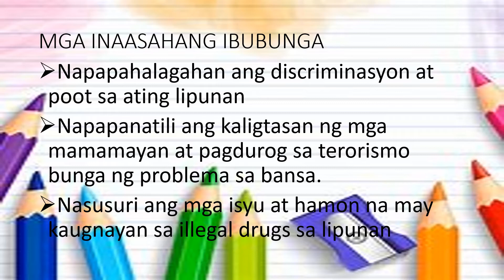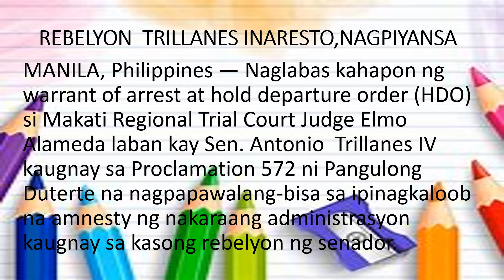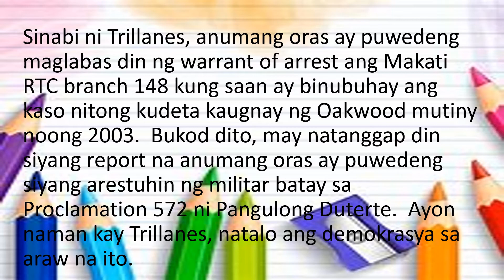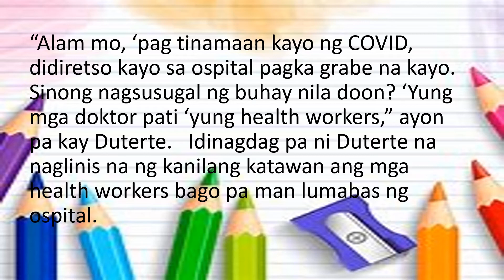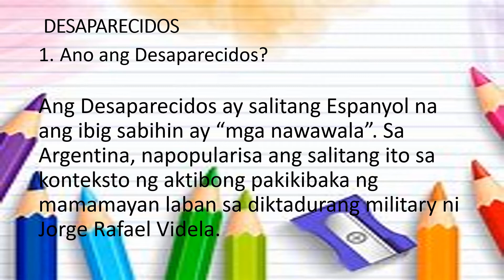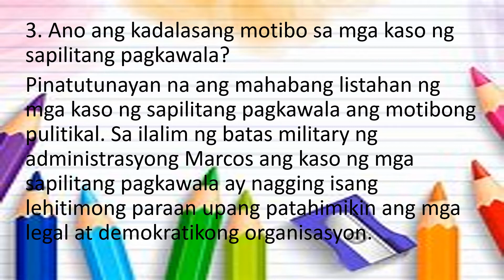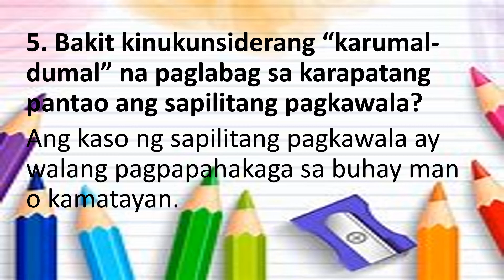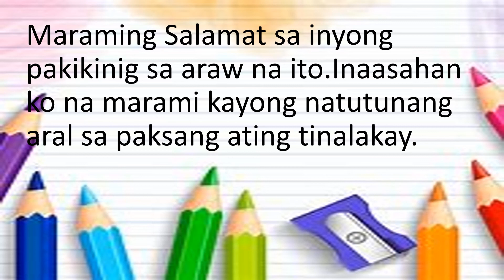ARPAN10 2 4Q